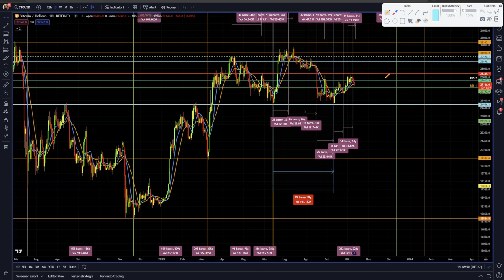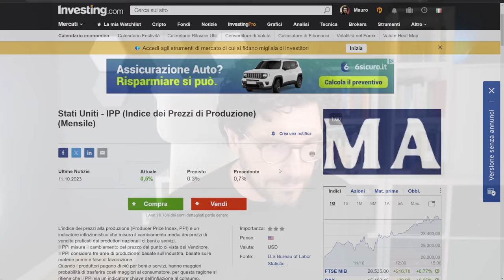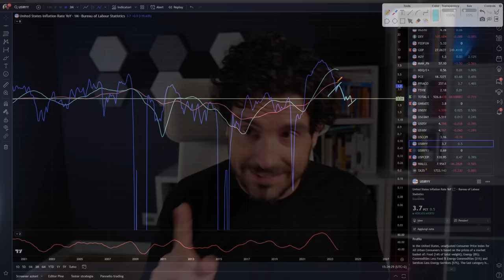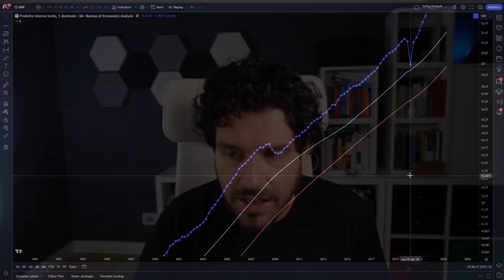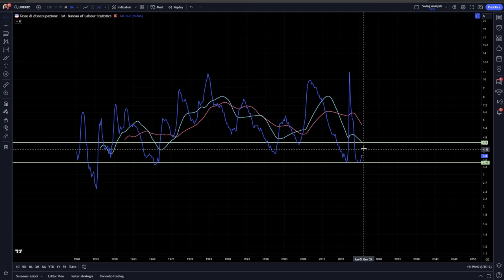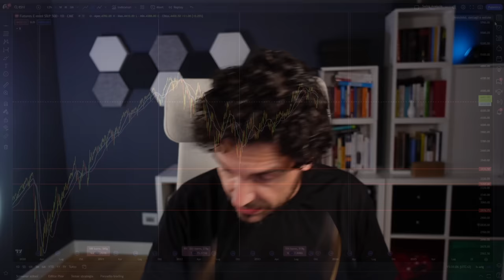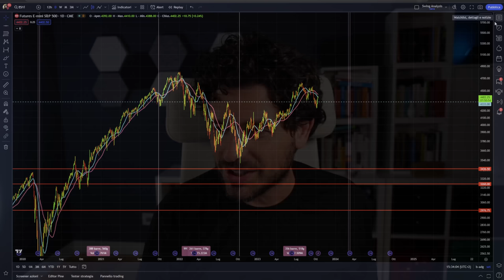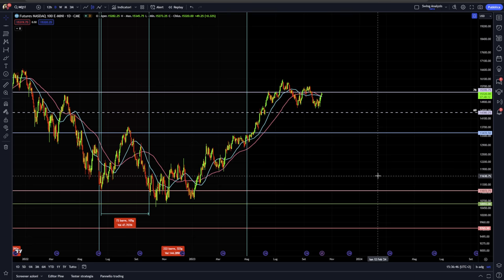DOVE INVESTIRE prima che la prossima RECESSIONE STRAVOLGA TUTTO!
Cosa dobbiamo attenderci nel 2024 e dove investire con tassi alti e recessione "obbligata"?
Un super video importantissimo di analisi sulla situazione attuale e quali saranno gli asset importanti per il 2024.
Pronti?

00:00 Intro
03:00 Inflazione cosa ci aspetta nel 2024
06:50 Recessione 2024 siamo in pericolo?
08:00 I tassi di interesse continueranno ad essere elevati
09:30 Perchè non siamo andati in recessione nel 2023
11:00 I mercati azionari sono su prezzi troppo alti
13:20 L'asset numero 1 per il 2024
16:00 Quali asset azionari saranno importanti
18:00 Bitcoin asset su cui investire nel 2024?

LA MIA ATTREZZATURA VIDEO: